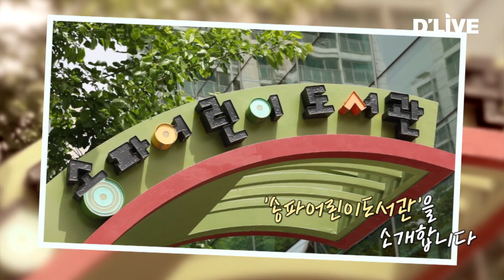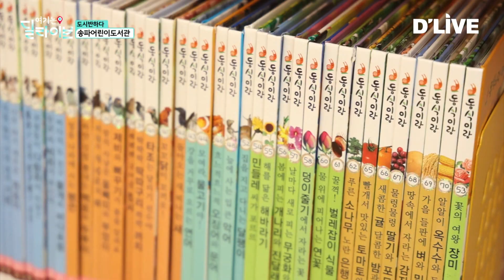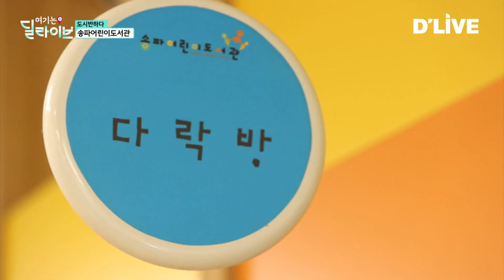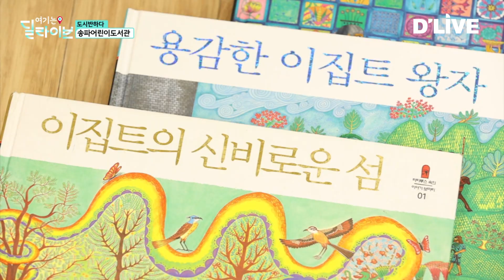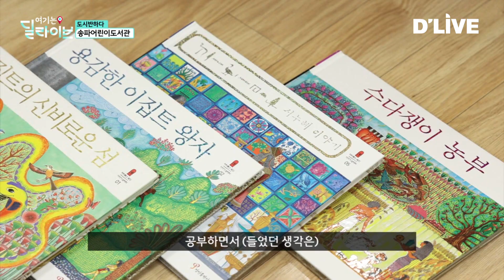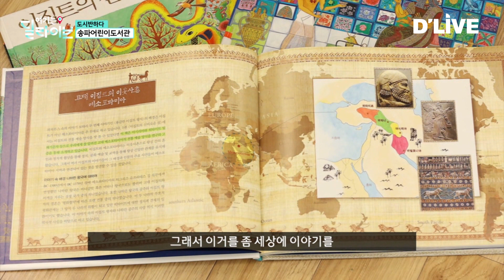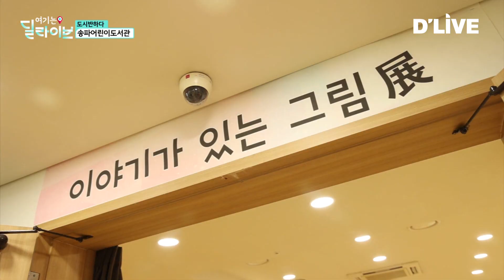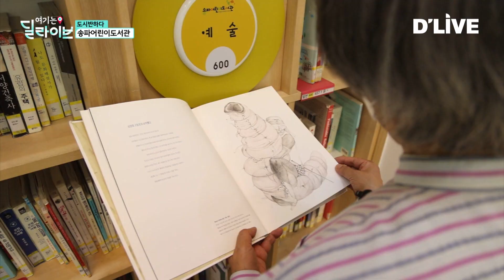[도서관 탐방] 색다른 키즈카페? '어린이들의 신나는 책📚 방앗간' 송파어린이도서관ㅣ도시반하다ㅣ여기는딜라이브(210602방송)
놀이터 놀러가듯 가벼운 마음으로
송파어린이도서관으로 놀러갈까요~?

12:37 도서관 이용 TIP✨